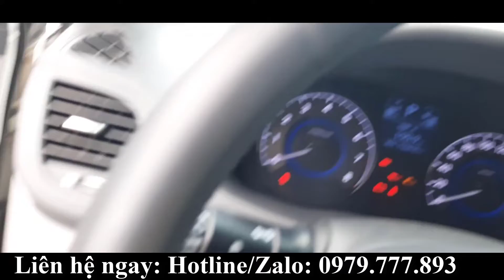Bán gấp Hyundai Accent 1.4 AT Xe Zin nhập nguyên chiếc hỗ trợ trả góp 65% | Ô Tô Cũ TV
➖Xuất xứ: Nhập nguyên chiếc       ➖ Tình trạng: Xe đã dùng
🚗 Hãng xe: Hyundai                        ➖ Màu xe: Trắng
➖Nội thất: Ghế Da, Trần Nỉ             ➖ Số chỗ ngồi: 5 chỗ
⛽ Nhiên liệu: Xăng                            ➖ Động cơ: 1.4L
➖ Hộp số: Tự động                          ➖ Năm sản xuất: 2015
- Cam kết: - Động cơ, hộp số nguyên zin.
- Giấy tờ, pháp lý rõ ràng.
▶ ĐĂNG KÝ-NHẬN VIDEO NHỮNG MẪU XE GIÁ RẺ NHÉ◀
☎ Hotline/zalo : 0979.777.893 ( Phúc )  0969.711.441 Việt

▶ Cảm ơn các bạn đã theo dõi video của chúng tôi ! Các bạn cần những mẫu xe nào hãy comment bên dưới để tôi sẽ gửi thông tin hình ảnh và giá tốt nhất cho các bạn nhé !